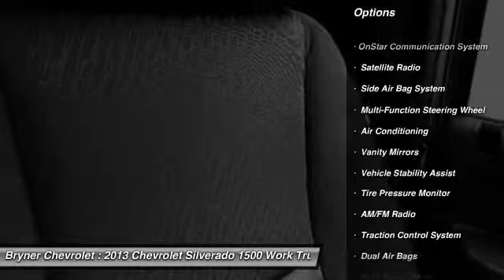2013 Chevrolet Silverado 1500 Work Truck Jenkintown PA 19046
2013 Chevrolet Silverado 1500 Work Truck

This vehicle is located at:

Bryner Chevrolet
1750 The Fairway